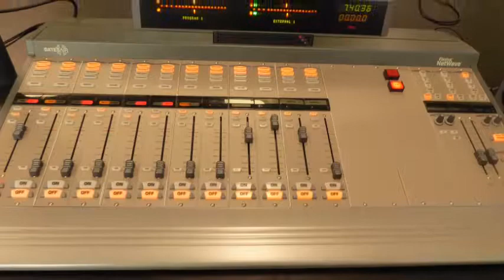Audycja Beaty Rumianek 17.06.17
Wywiad z dyrektorką Teatru Fantazja - Joanną Borkowską-Surućić, o premierze sztuki Juliusza Machulskiego "Brancz"; Wyniki badań Uniwersytetu Sydnejskiego - o wykładzie prof. Maureen Irish z Brain and Main Centre US, na temat wyobraźni; Wiadomości ze świata;  Najstarszy rynek krakowski- sprawozdanie prosto z Krakowa;  Konkurs muzyczny;  Pierwsza część wywiadu z Alicją Klenczon - żoną muzyka legendy - Krzysztofa Klenczona na temat tegorocznego Festiwalu Piosenek im K. Klenczona w Pułtusku (rozmawia Ela Celejewska);  Znana krakowska restauracja -  "3 Rybki" - wywiad z pracującym tam kelnerem p. Mateuszem, jakie jedzenie serwuje restauracja, oraz wywiad z pracującymi tam kucharzami
Beata Rumianek - prowadzenie
Andrzej Dłubak - mix

Polonijne radio z Sydney, Australia
Na żywo nadajemy nasze audycje w każdą sobotę, w godzinach od 11.30 do 13.00,  w paśmie 98.5 FM
Pracujemy społecznie, nie zarabiamy na naszych audycjach.